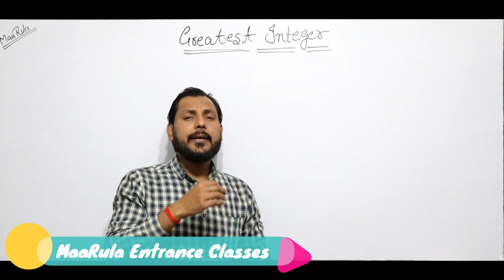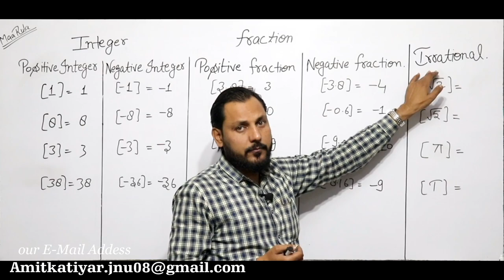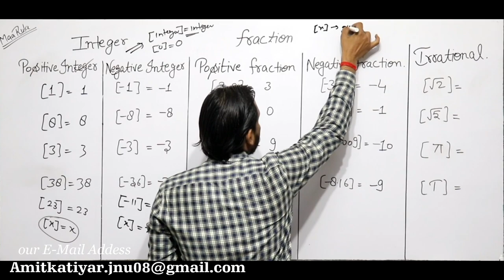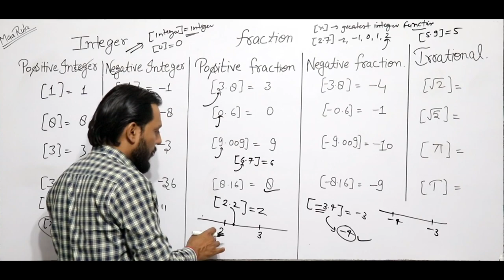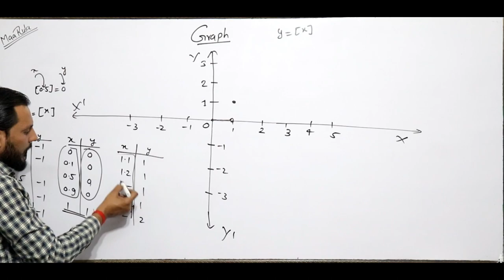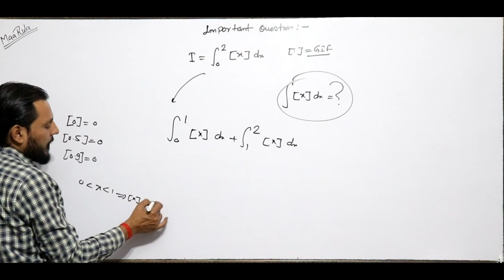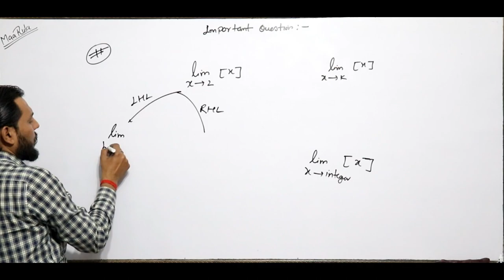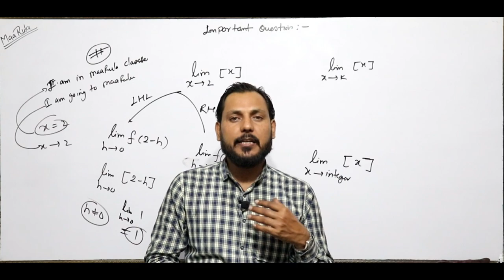Greatest Integer Function || Mathematics || Amit Katiyar